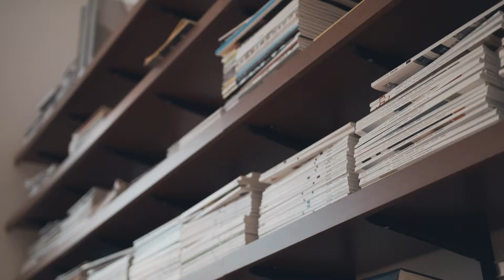Sitt hos oss i Tobaksmonopolet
Just nu har AMF Fastigheter tre vakanser i Tobaksmonopolet.

De tre lokalerna ¬– Våningen, Loftet och Studion – har alla olika karaktär och storlek. Vad som förenar dem är det smakfulla industriarvet med stora fönster, subtila inredningsdetaljer och en väl tilltagen takhöjd.

Läs mer på amffastigheter.se/tobaksmonopolet